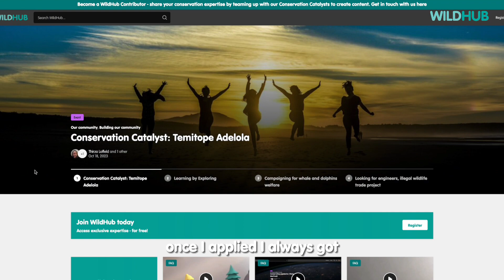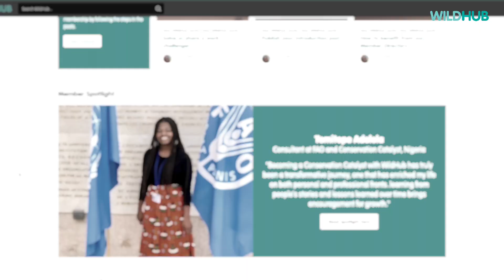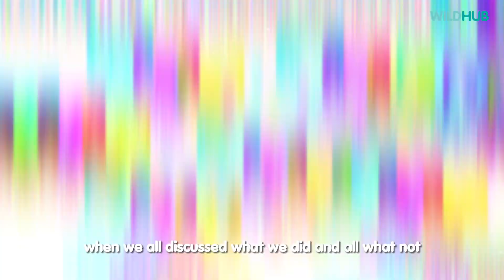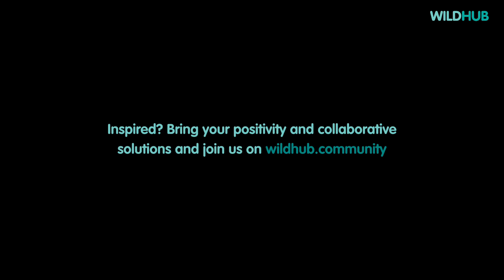Empowering conservationists worldwide: The WildHub story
🌿 WildHub is a global community of conservation professionals aimed at creating a more diverse and inclusive conservation sector to drive innovation, collaboration, and social justice. We opened our virtual doors in March 2020, responding to the increased need of conservationists worldwide to connect, exchange knowledge and support each other online.

🌍 In this inspiring video, you'll hear from passionate individuals like Grace N. Alawa, Eberechi Osuagwu Ph.D ( LSM), Elizabeth Githendu, Muthoni Njuguna, and Aiita Joshua Apamaku who share their challenges, solutions, and triumphs in the field of conservation.

🐘 WildHub has been created by the charity WildTeam UK and powered by Zapnito. Join us in this empowering video and become part of a global movement dedicated to preserving our planet's natural beauty.

🌿 Inspired? Bring your positivity and creative collaboration to wildhub.community

💡 Are you a WildHub member already? Please help us evaluate our community and secure its future by completing 12 questions

🙏 Many thanks in advance for taking the time and effort, your voice is appreciated and will help us strengthen our community even more.

Images used in this video freely available on Open Planet